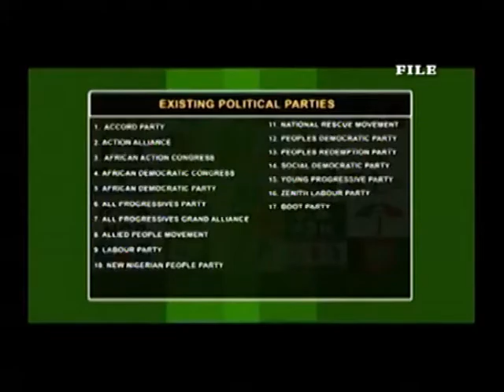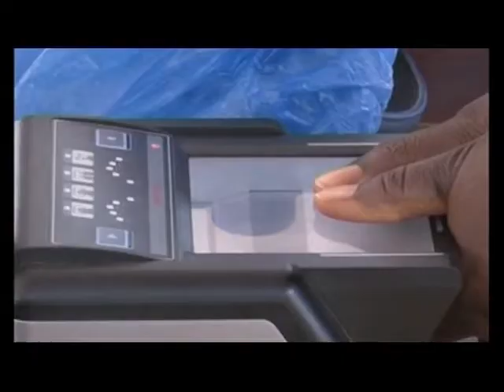Good Morning Nigeria |31st Aug 2021| NTA